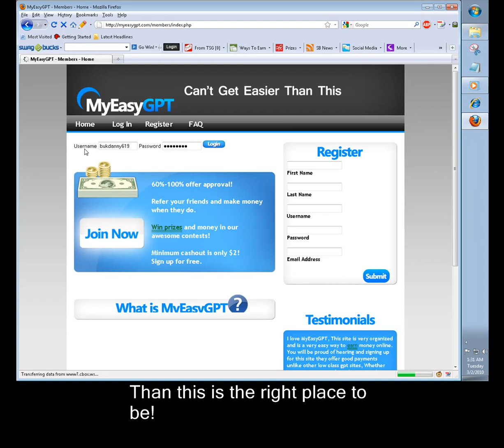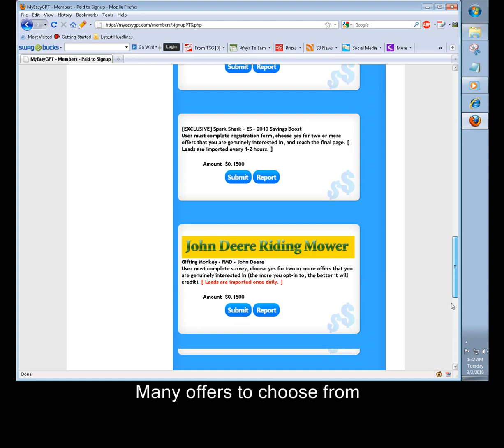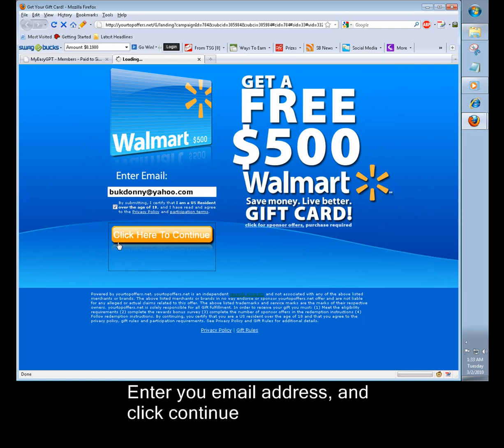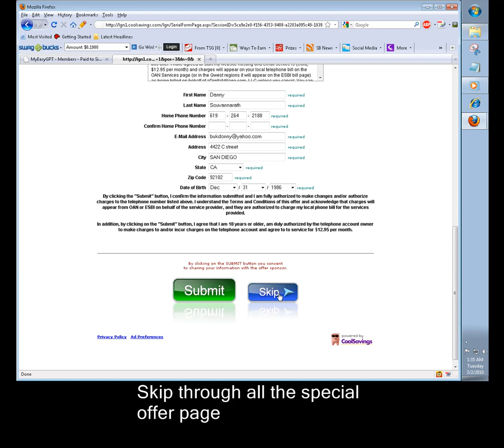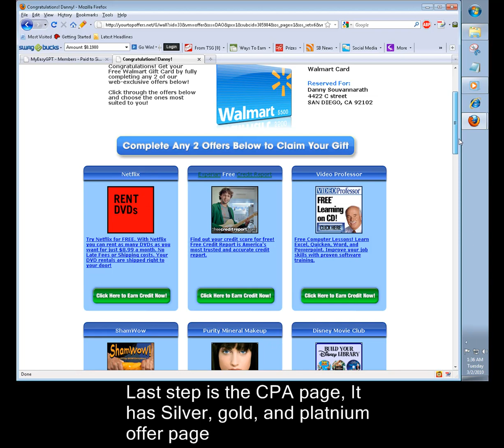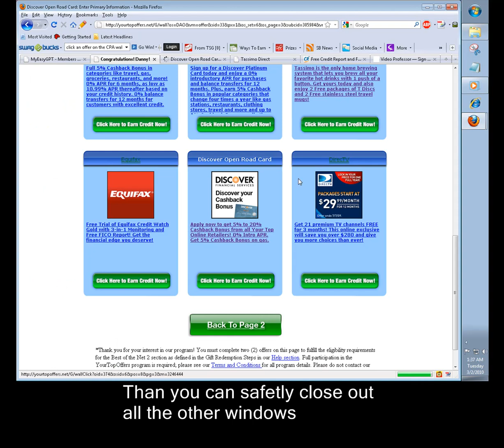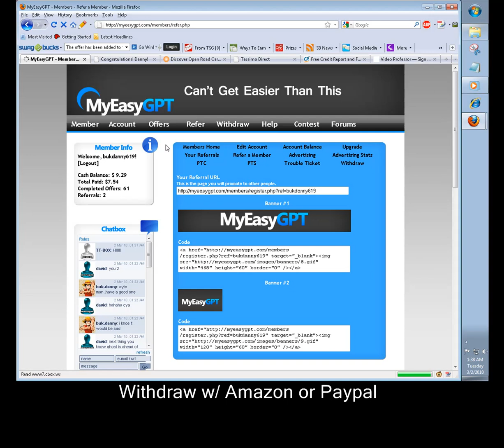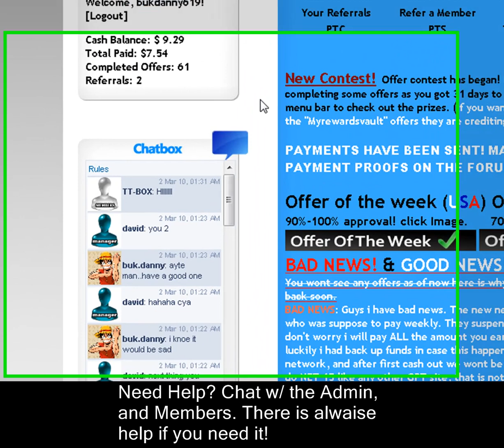MYEASYGPT- MAKING MONEY DOESNT GET EASIER THAN THIS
AN ALL NEW WEBSITE TO EARN CASH QUICK AND EASY!! THIS IS A LITTLE STEP BY STEP TUTORIAL ON HOW TO DO AN OFFER, EVERYTHING ON THIS SITE IS LEGIT AND YOU CAN ACTUALLY MAKE GOOD MONEY AND I CAN TELL YOU PERSONALLY THIS IS NOT ONE OF THOSE SCAM WEBSITE!!. IF YOU INTERESTED PLEASE CHECK OUT THE WEBSITE, SIGN UP IS FREE AND YOU CAN REGISTER THROUGH MY REFERRAL